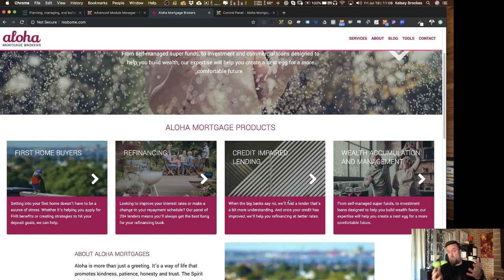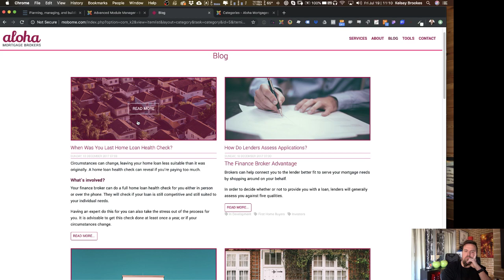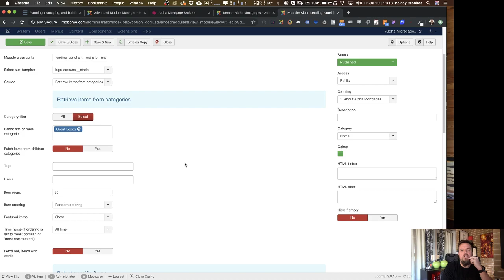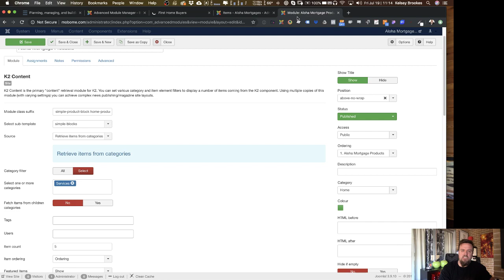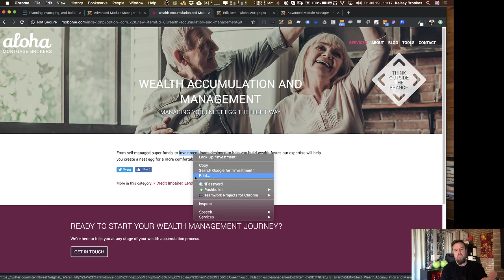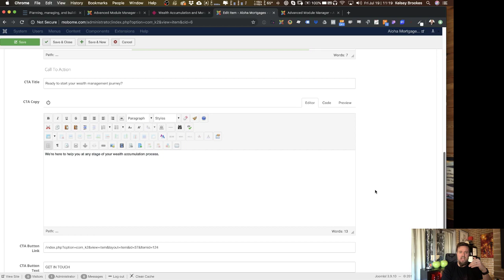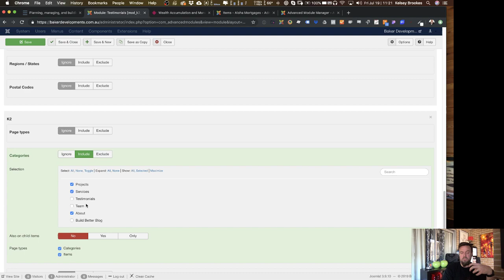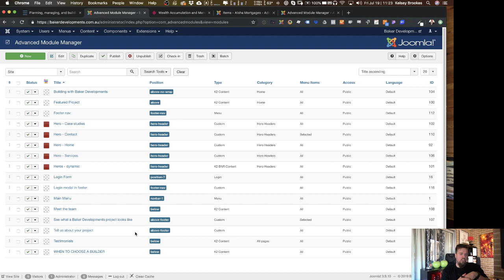Kelsey Brookes talks about some of the cool things in K2 setup and overriding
Kelsey Brookes (of lovedlockedloaded.com - based in AU) talks about some of the cool things in K2 setup and overriding, while at the same time highlighting how to make managing a Joomla site easy for clients by just having them edit the actual content they have in K2 and avoid editing modules or other parts in Joomla which are secondary to the content itself.